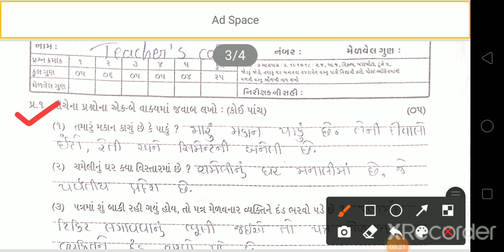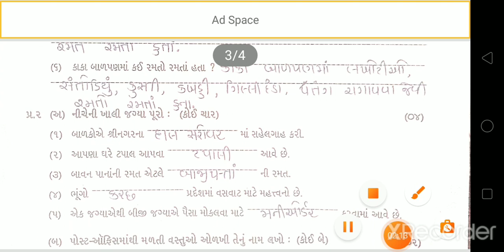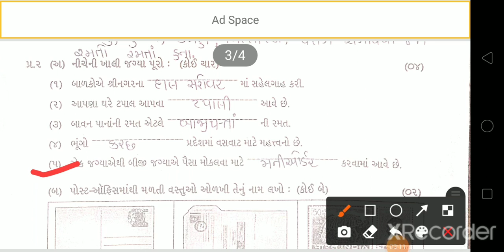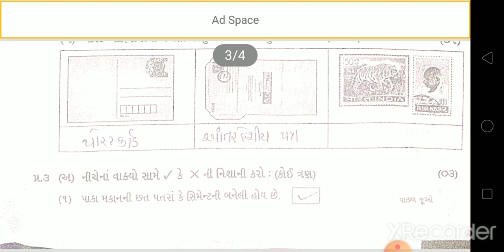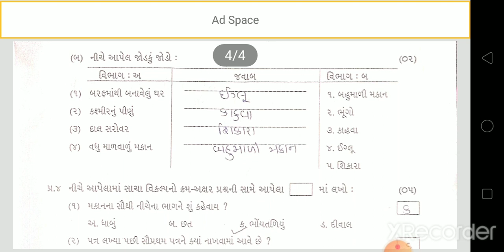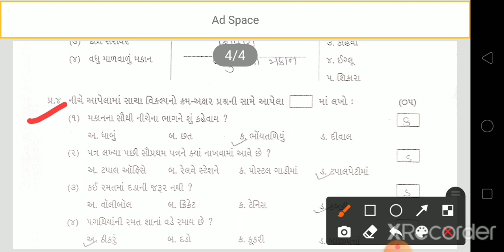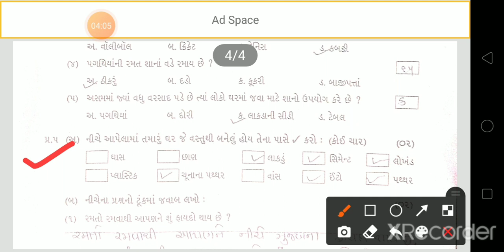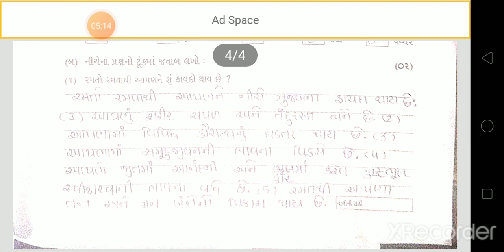std 3 aaspas test paper